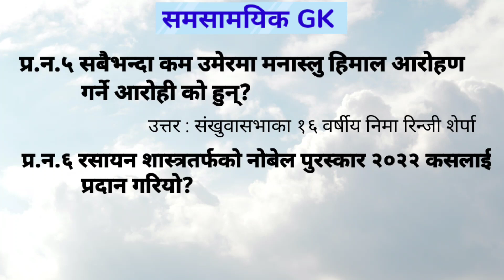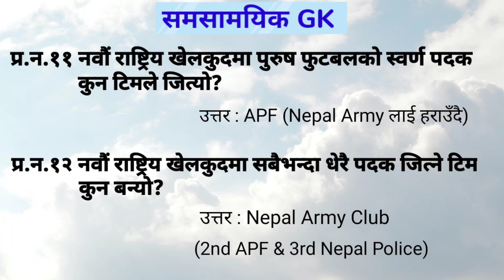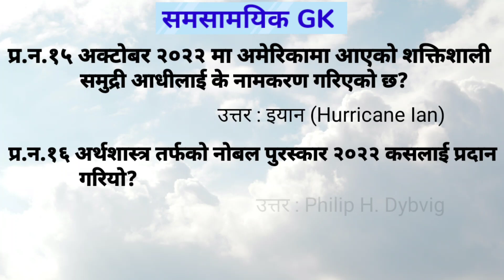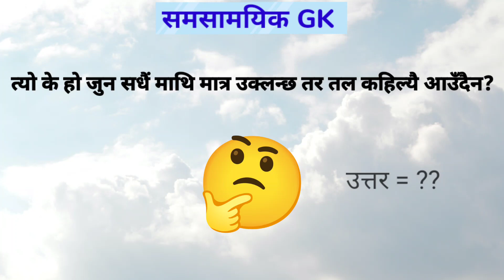समसामयिक सामान्य ज्ञान २०७९ | असोज, कार्तिक | Current Affairs 2022 | SATIQ Info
Current Affairs of both national and international events. 20 questions with their answers within.

All questions are researched and checked before the entry. In any case a mistake is found, please let us know.